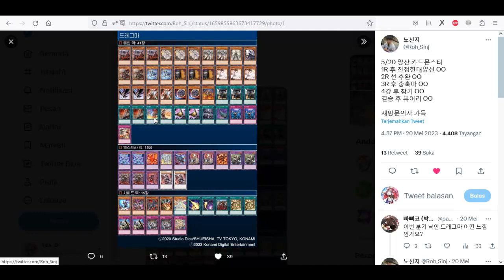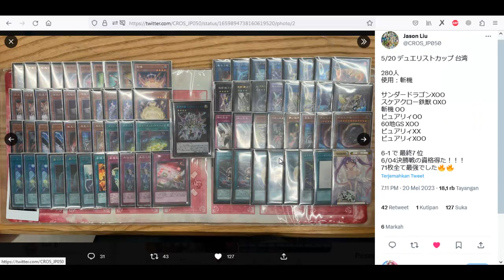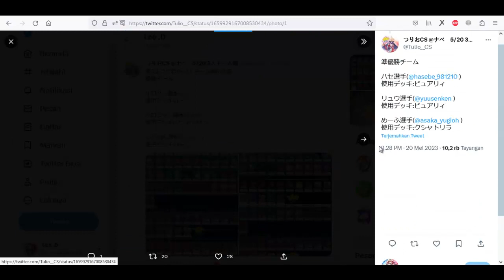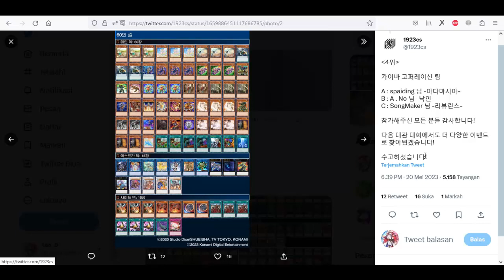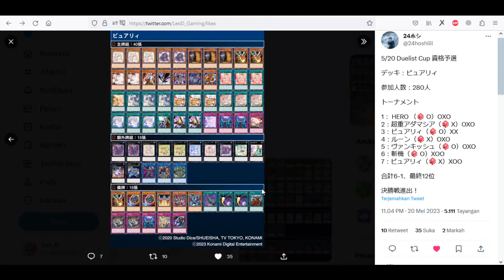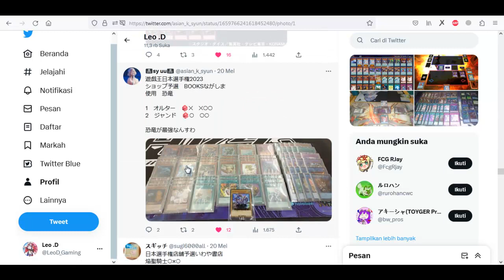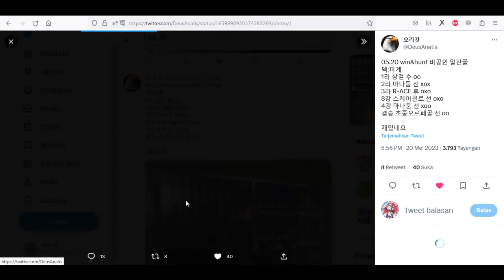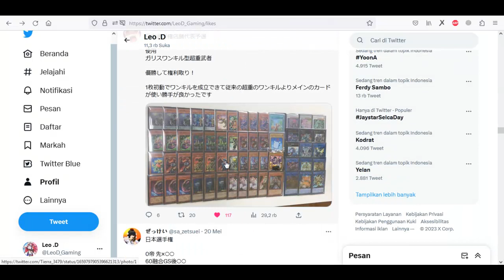[YUGIOH OCG] Report 20 May 2023 ~ Purrely, Runick, SHS, Kashtira, Mathmech, Gallis FTK and more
0:01 Vayliants
0:33 Dogmatika
0:52 Kashtira
0:55 Traptrix
1:06 Mathmech
1:30 60 cards Branded
1:36 Kashtira
1:42 Purrely
1:50 Purrely
1:55 Purrely
2:08 Mathmech
2:15 HERO
2:23 SHS
2:34 Mathmech
2:41 Mathmech
2:51 Purrely
3:15 Purrely
3:26 Luna Kaiju
3:35 Runick
4:21 Kashtira
4:34 Runick
4:47 Kashtira
4:48 Runick
4:54 Purrely
4:59 Purrely
5:03 Kashtira
5:08 SHS
5:12 SHS
5:14 Purrely
5:21 Mathmech
5:27 Runick
5:30 Luna Kaiju
5:37 Runick
5:45 Swordsoul
5:58 SHS
6:00 Purrely
6:08 Tearlament
6:13 Labrynth
6:16 Adaman
6:28 Purrely
6:32 Purrely
6:35 Kashtira
6:40 Adaman
6:43 Branded
6:44 Labrynth
6:53 Purrely
7:01 Branded
7:10 Purrely
7:20 Purrely
7:28 Mathmech
7:36 Tearlament
7:39 Kashtira
7:48 Labrynth
7:56 HERO
8:03 Striker
8:19 Runick
8:23 Striker
8:29 Striker
8:41 Buster Blader
8:48 Kashtira
8:55 Constellar
9:17 Dino
9:24 Bystial
9:41 Purrely
9:51 Dragon link
10:00 Blackwing
10:09 Mikanko
10:17 Branded
10:24 Tearlament
10:29 Rikka
10:40 SHS
10:53 Kashtira
11:04 Kashtira
11:14 Unchained
11:25 Rikka
11:30 Purrely
11:37 SHS
11:55 Code Talker
11:58 Synchron
12:02 Manadome
12:17 Purrely
12:23 Mathmech
12:31 Gallis FTK